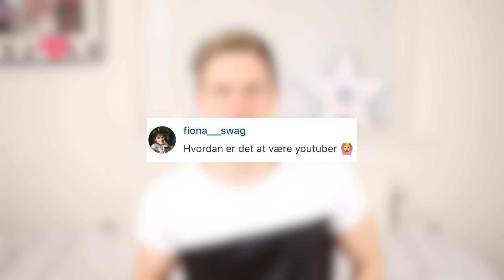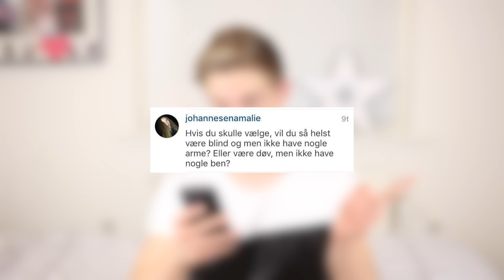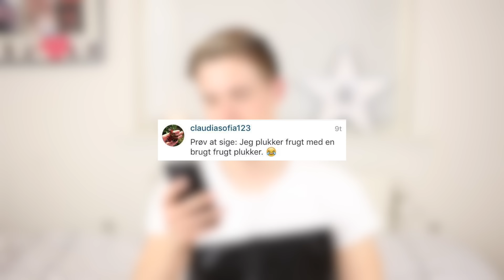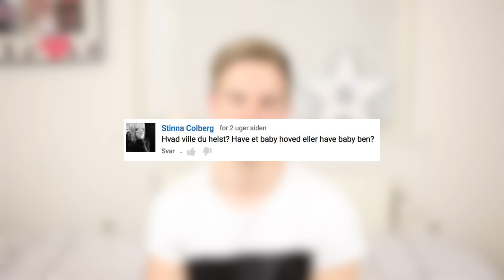ASK ME #4 | På date med en fan?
Så blev det ask me tid! Vil du have dit spørgsmål med næste gang, så smid et nede i kommentarfeltet, eller følg med på instagram.

Grafisk design & intro:
●  Benjamin Simon Aabo